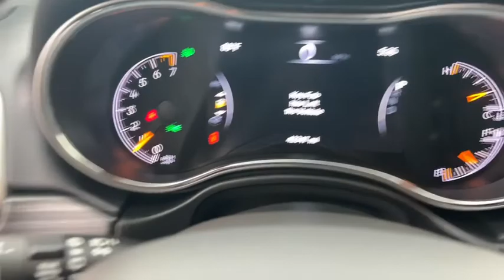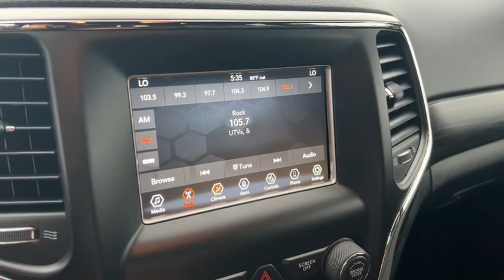2019 Jeep Grand_Cherokee Appleton, Neenah, Menasha, Oshkosh, Green Bay, WI 1035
Granite Crystal Metallic Clearcoat Used 2019 Jeep Grand_Cherokee available in Appleton, Wisconsin at Gustman Honda. Servicing the Neenah, Menasha, Oshkosh, Green Bay, WI area.

#{MAKE}
#{MODEL}
2019 Jeep Grand_Cherokee Laredo E - Stock#: 1035 - VIN#: 1C4RJFAG2KC726964

Gustman Honda
2400 West Spencer St

*Equipment*See whats behind you with the back up camera on this model. The rear parking assist technology on the vehicle will put you at ease when reversing. The system alerts you as you get closer to an obstruction. This unit emanates grace with its stylish gray exterior. Enjoy the convenience of the power liftgate on this 2019 Jeep Grand Cherokee . This vehicle has four wheel drive capabilities. This 2019 Jeep Grand Cherokee has a 3.6 liter V6 Cylinder Engine high output engine. The vehicle features cruise control for long trips. The vehicle is equipped with a gasoline engine. It is built for driving comfort with a telescoping wheel. This vehicle looks aggressive with a streamlined rear spoiler. Anti-lock brakes are standard on this model. The high efficiency automatic transmission shifts smoothly and allows you to relax while driving. With the adjustable lumbar support in the vehicle your back will love you.*Packages*QUICK ORDER PACKAGE 2BE LAREDO E: Engine: 3.6L V6 24V VVT UPG I w/ESS; Transmission: 8-Speed Automatic (850RE); Power 8-Way Driver/Manual Passenger Seat; Bright Side Roof Rails; Power 4-Way Driver Lumbar Adjust. SECURITY & CONVENIENCE GROUP: Cargo Compartment Cover; 115V Auxiliary Power Outlet; Universal Garage Door Opener; Power Liftgate; Security Alarm. CARGO COMPARTMENT COVER. FRONT LICENSE PLATE BRACKET. MANUFACTURERS STATEMENT OF ORIGIN. WHEELS: 17 X 8.0 SILVER ALUMINUM. Equipment listed is based on original vehicle build. Please confirm the accuracy of the included equipment by calling the dealer prior to purchase.Gustman Honda is a family owned dealership with small town values that has been in business for over 80 years. Rest assured you will not become a number.
ENGINE: 3.6L V6 24V VVT UPG I W/ESS  (STD),TRANSMISSION: 8-SPEED AUTOMATIC (850RE)  (STD),BLACK  CLOTH BUCKET SEATS,WHEELS: 17 X 8.0 SILVER ALUMINUM  (STD),MANUFACTURERS STATEMENT OF ORIGIN,QUICK ORDER PACKAGE 2BE LAREDO E  -inc: Engine: 3.6L V6 24V VVT UPG I w/ESS  Transmission: 8-Speed Automatic (850RE)  Power 8-Way Driver/Manual Passenger Seat  Bright Side Roof Rails  Power 4-Way Driver Lumbar Adjust,CARGO COMPARTMENT COVER,SECURITY & CONVENIENCE GROUP  -inc: Cargo Compartment Cover  115V Auxiliary Power Outlet  Universal Garage Door Opener  Power Liftgate  Security Alarm,FRONT LICENSE PLATE BRACKET,TIRES: P245/70R17 BSW ON/OFF ROAD  (STD),GRANITE CRYSTAL METALLIC CLEARCOAT,Four Wheel Drive,Power Steering,ABS,4-Wheel Disc Brakes,Brake Assist,Aluminum Wheels,Tires - Front All-Terrain,Tires - Rear All-Terrain,Temporary Spare Tire,Heated Mirrors,Power Mirror(s),Rear Defrost,Privacy Glass,Intermittent Wipers,Variable Speed Intermittent Wipers,Rear Spoiler,Power Door Locks,Fog Lamps,Daytime Running Lights,Automatic Headlights,AM/FM Stereo,MP3 Player,Bluetooth Connection,Auxiliary Audio Input,MP3 Player,Auxiliary Audio Input,Steering Wheel Audio Controls,Bluetooth Connection,Pass-Through Rear Seat,Rear Bench Seat,Adjustable Steering Wheel,Trip Computer,Power Windows,Leather Steering Wheel,Keyless Entry,Power Door Locks,Keyless Start,Keyless Entry,Power Door Locks,Cruise Control,Climate Control,Multi-Zone A/C,A/C,Woodgrain Interior Trim,Cloth Seats,Bucket Seats,Driver Vanity Mirror,Passenger Vanity Mirror,Driver Illuminated Vanity Mirror,Passenger Illuminated Visor Mirror,Floor Mats,Keyless Start,Smart Device Integration,Smart Device Integration,Power Windows,Power Door Locks,Trip Computer,Immobilizer,Traction Control,Stability Control,Traction Control,Front Side Air Bag,Blind Spot Monitor,Rear Collision Mitigation,Rear Parking Aid,Tire Pressure Monitor,Driver Air Bag,Passenger Air Bag,Front Head Air Bag,Rear Head Air Bag,Passenger Air Bag Sensor,Knee Air Bag,Child Safety Locks,Back-Up Camera